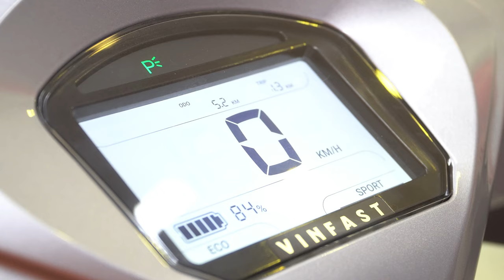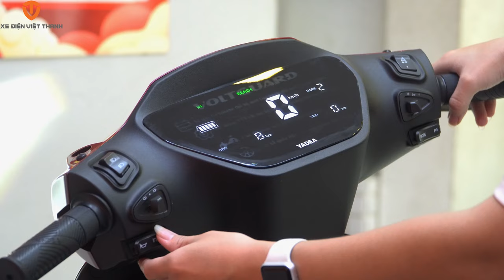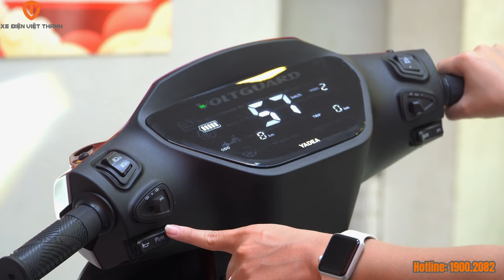So sánh Vinfast Feliz S và Yadea Volt Guard (VFV): xe điện dành cho người đi làm dưới 30 triệu đồng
So sánh xe máy điện Vinfast Feliz S và Yadea Volt Guard (VFV) trong phân khúc xe điện dành cho người đi làm dưới 30 triệu. Bạn sẽ chọn mẫu xe điện nào để di chuyển hàng ngày?
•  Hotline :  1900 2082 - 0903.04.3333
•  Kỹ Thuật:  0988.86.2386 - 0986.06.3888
XE ĐIỆN VIỆT THANH - XE ĐIỆN NHẬP KHẨU CHÍNH HÃNG
Chính sách SIÊU ƯU ĐÃI của chúng tôi xóa bỏ mọi nỗi lo mua hàng của bạn:
1. Bảo hành lên đến 3 năm.
2. Đổi hàng trong 72h.
3. Kiểm tra định kỳ miễn phí trọn đời.
4. Ưu đãi dịch vụ mua trả góp lãi xuất 0%.
5. Giao hàng miễn phí trong bán kính 30km.
6. Tặng mũ bảo hiểm cao cấp trị giá 250.000đ.
7. Hoàn lại tiền 100% nếu sản phẩm không chính hãng.
8. Cứu hộ tận nơi miễn phí nếu xe gặp sự cố trên đường.
XE ĐIỆN - XE MÁY VIỆT THANH - THƯƠNG HIỆU BÁN LẺ HÀNG ĐẦU VIỆT NAM